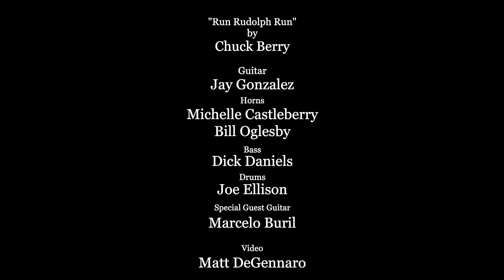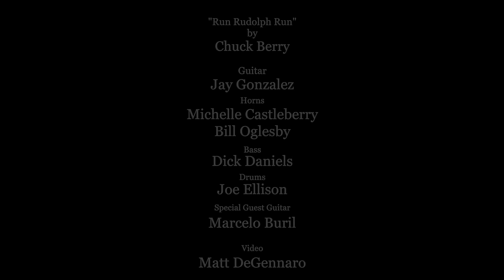Jay & the Boulevardians - Run Rudolph Run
Songwriters
Chuck Berry
Marvin Lee Broadie and Johnny Marks

Jay Gonzalez  - Vox and Guitar
Marcelo Buril - Guitar
Michelle Castleberry  - Sax
Bill Oglesby - Sax
Joe Ellison  - Drums
Dick Daniels - Bass